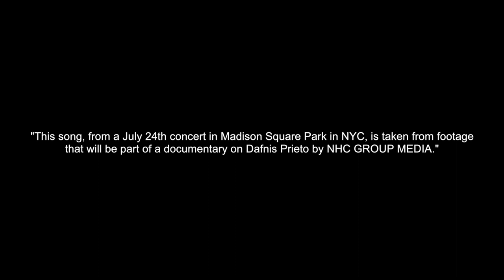Dafnis Prieto in Madison Square Park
Footage taken by the NHC GROUP MEDIA at Mad. Sq. Music on July 24, 2013. This footage will be used in a documentary for Dafnis Prieto.